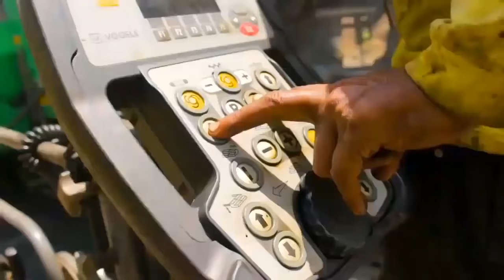Nayib Bukele y los Grandes Proyectos Viales que tiene para El Salvador.